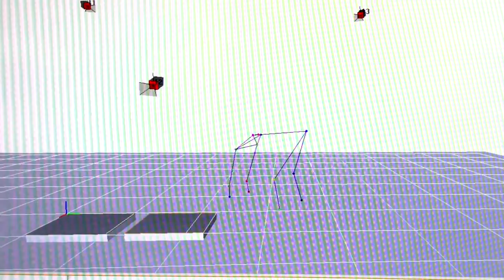Motion Capture: Santa's new reindeer dog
In the spirit of the holiday season for MotionCaptureMonday, Adipoze the dog headed to the lab-rador (get it) to get markered up for her favorite humans in the name of biomechanics.